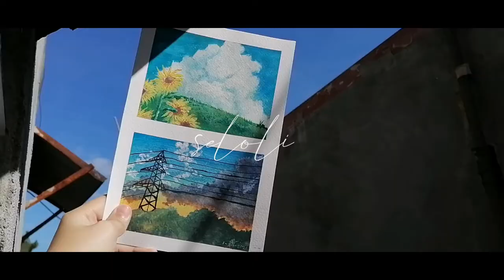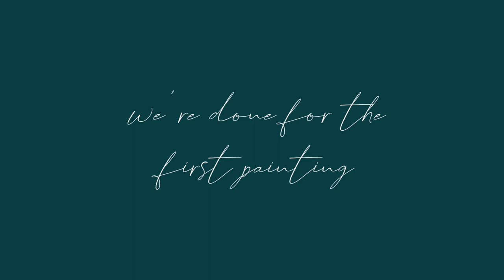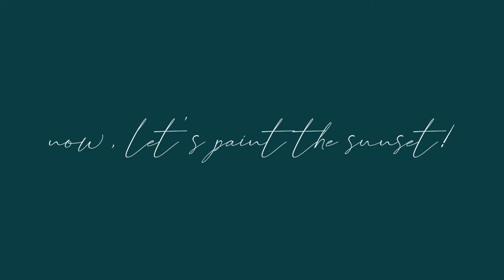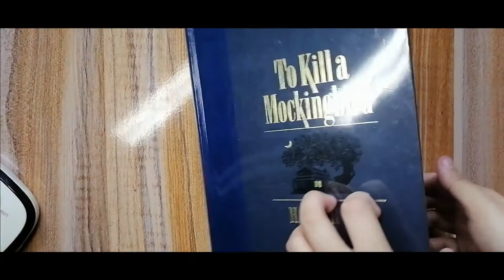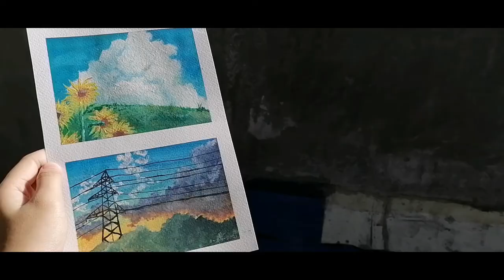☁️ painting studio ghibli scenes // my neighbor totoro clouds ep. 2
hello, friends! 🌸

Today, I painted clouds from My Neighbor Totoro, a studio Ghibli film. After resting for a little while, we finally have a new video! I miss you, guys! I also shared some insights about this film and the thoughts I had while I was resting for the last weeks about my creative progress, so keep watching! Let me know if you want to see me paint more Ghibli scenes below!

Tonari no Totoro harp cover by Cat Trumpet